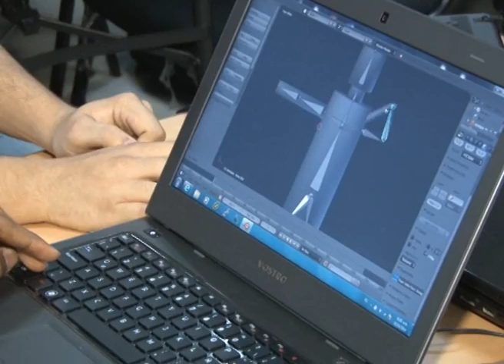AIG capacita a jóvenes en animación 3D por primera vez en Panamá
Más de 40 estudiantes de la Universidad de Panamá (UP) y la Universidad Tecnológica de Panamá (UTP), recibieron los certificados emitidos por la Autoridad Nacional para la Innovación Gubernamental (AIG) por participar de los cursos de Diseño Gráfico y Robótica dictado por expertos del ramo.

Los universitarios adquirieron softwares y conocimientos en el programa "Blender", diseñado para estructurar imágenes 3D estilo "PIXAR y Disney", utilizadas por los grandes estudios cinematográficos de  Estados Unidos de América.

Durante el curso igualmente participaron algunos estudiantes de secundaria de los colegios Las Esclavas y el  Panamerican School.

Blender, es un programa informático multiplataforma dedicado especialmente al modelado, iluminación, animación y creación de gráficos tridimensionales para cortometrajes y películas. También se utiliza para la composición digital utilizando la técnica procesal de nodos, edición de vídeo, escultura y pintura digital.